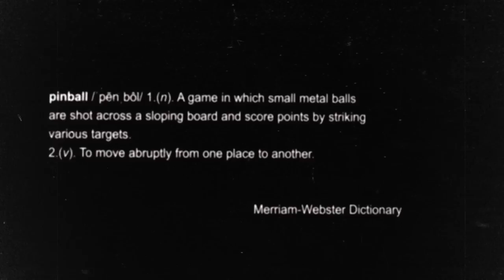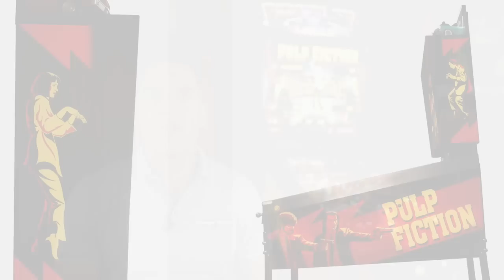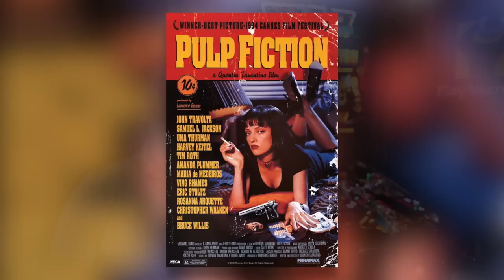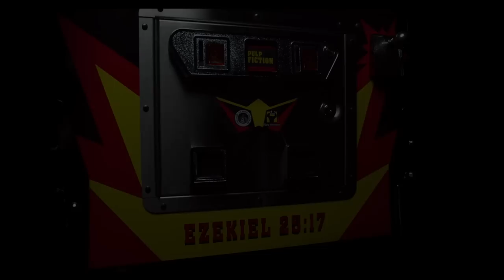Pulp Fiction Pinball Featurette (Play Mechanix Pinball, 2023) (Chicago Gaming Company, 2023)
Play Mechanix Pinball reveals Pulp Fiction Pinball in collaboration with New Line Cinema and Chicago Gaming Company

Take a deeper look inside Pulp Fiction Pinball with the game creators, as they discuss working with the film studio and Quentin Tarantino's vision of the game. The development team also talks about embarking on their new endeavor into pinball, game features, player objectives, finer details of the machine, and bringing the new, while embracing the nostalgia and feel of vintage/retro. This new pinball machine embraces the very essence of Pulp Fiction while bringing you an experience unlike anything you've ever seen or heard before.

An SDTM Studio Production

***SDTM does not own or allege to own the music, vocals, or video content from the Pulp Fiction film. We are not using said intellectual property to monetize this feature with ads. Content used in this featurette is used and has been approved for the showcased product/pinball machine.***